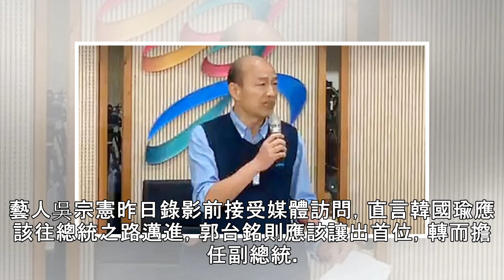建議「郭台銘放棄總統大位」 吳宗憲力挺韓國瑜參選